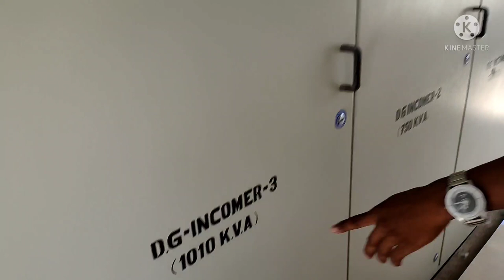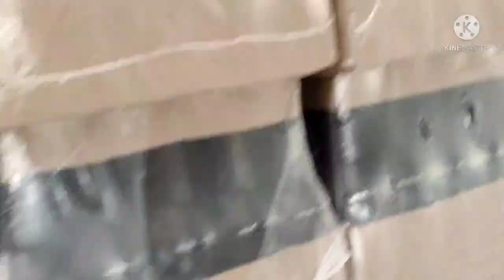Beer Factory at Namsai ll Arunachal Pradesh ll Rudey saikia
This video is all about of  Beer Factory, which is located Namsai , Arunachal Pradesh..